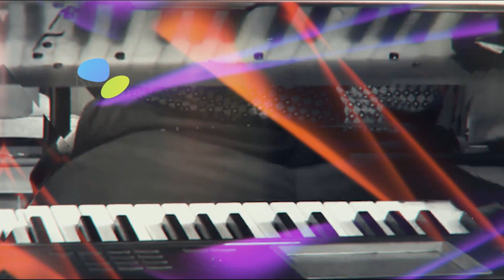ABCIY Music Competition Entry (zone A Robert Dyer ) 2021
Vote by liking the video.